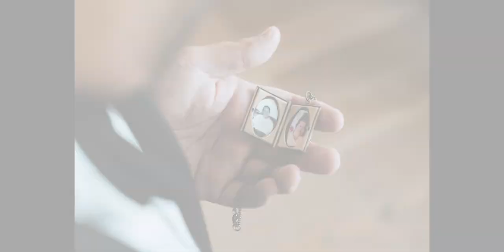The Wedding of Sei and Paolo | Onsite Photos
Today’s feature was the last wedding I shot before the world turned upside-down. Last March, Metrphoto’s own Paolo Nierves, tied the knot with Sei in a fashion that’s Metrophoto in every way. To say that the expectations were high is an understatement. Putting things into perspective, we chose to travel to Havana, Cuba, to shoot their prenup photos because anything less exotic or unique would be a letdown.

All hands were on deck for this wedding. The entire Metrophoto team attended and contributed in any way we can think of - including being a Ninong to the couple, that would be me; Dino wanted to be the priest, but it wasn’t something you could simply declare as we found out. Imagine the pressure to deliver incredible photos and imagine the pressure to present them to you now. Things have their way of falling into place, though; if they are meant to be, the universe will make it happen. Thus just like Paolo and Sei and the Metrophoto team, the photos came out in a way that will make one thank the universe - yes, they are beautiful.

I don’t know if we got overly blessed up to this point, because somehow, after a few days, the universe thought it was a great idea to force the whole world into a lockdown. The law of averages sure is a bitch sometimes. But the times that it is not, that’s what we are hoping for now. We look forward that in a few months, things will start getting much better. For now, let’s look at "how living the best days of our lives" look like, with these photos of Paolo and Sei. Enjoy.